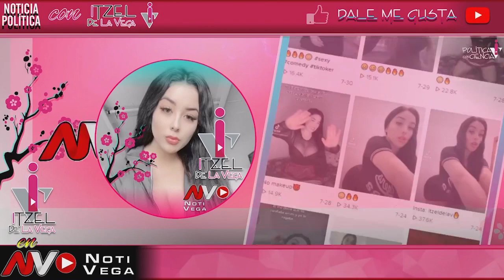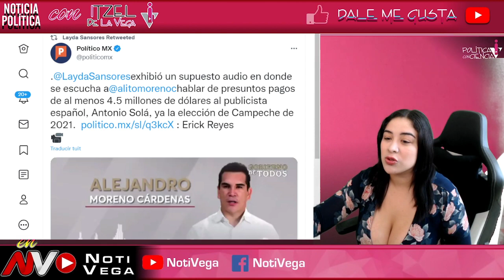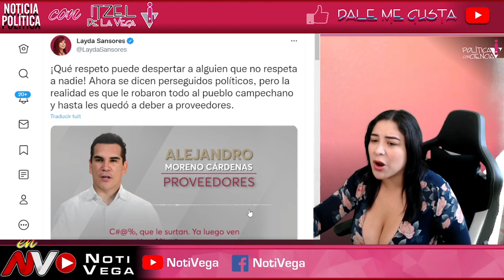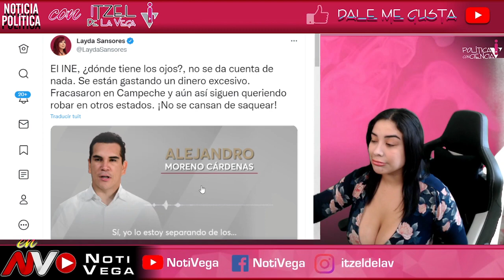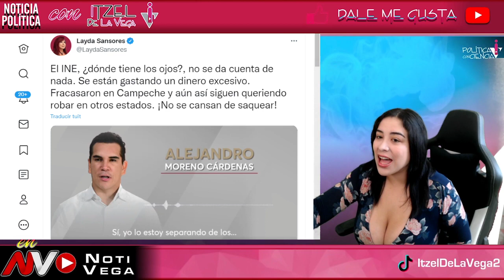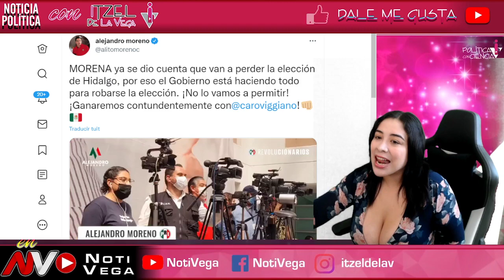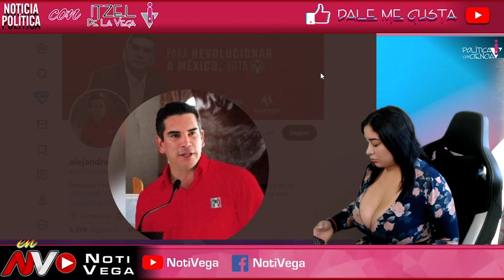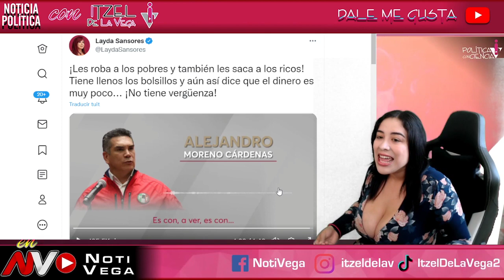¡ALEJANDRO MORENO ES UN EXTOSIONADOR! CON ESTO SE CONFIRMA PRONTO IRA A PRISION LLORA ALITO